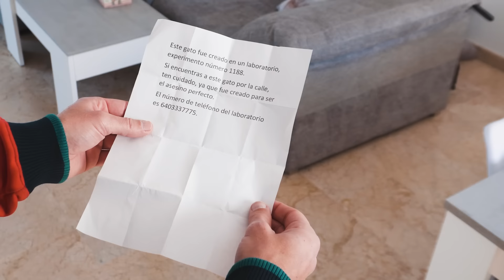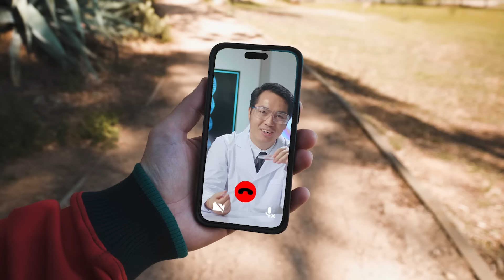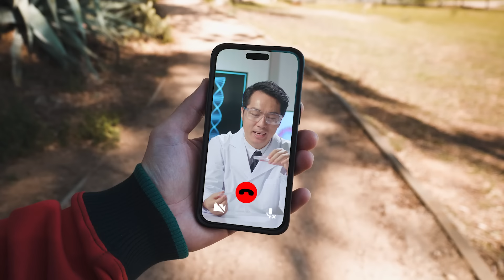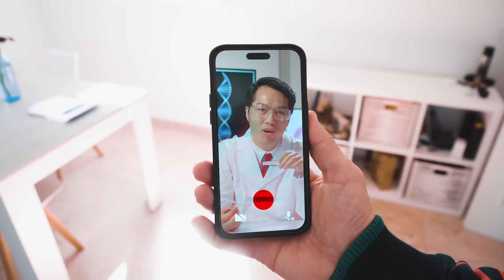CATNAP ¿AMIGO O AMENAZA? | Arina Dance Stories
En "CatNap, ¿amigo o amenaza?", Arina y su padre Alex experimentan una aventura inesperada durante su rutina de ejercicio en el parque. Lo que comienza como un desafío de resistencia para Arina, pronto se convierte en una emocionante historia de descubrimiento cuando ambos encuentran a un adorable gatito abandonado entre los arbustos. Deciden llevarlo a casa, ignorando que este pequeño e inocente felino, al que bautizan como CatNap, esconde un secreto extraordinario.

La trama se intensifica cuando CatNap revela comportamientos inusuales y una agresividad creciente, llevando a Arina y Alex a investigar su origen. Lo que descubren es asombroso: CatNap es el resultado de un experimento de laboratorio diseñado para ser un "asesino perfecto". Ante esta revelación, se enfrentan al dilema moral de qué hacer con CatNap, balanceando su afecto por el gato con el peligro potencial que representa.

La historia culmina en una carrera contra el tiempo para resolver el misterio de CatNap, mientras tratan de protegerse de las crecientes amenazas que este peculiar gato podría traer a sus vidas. "CatNap, ¿amigo o amenaza?" es una mezcla única de ternura, misterio y acción que mantiene a los espectadores al borde de sus asientos, cuestionando la delgada línea entre la amistad y el peligro.